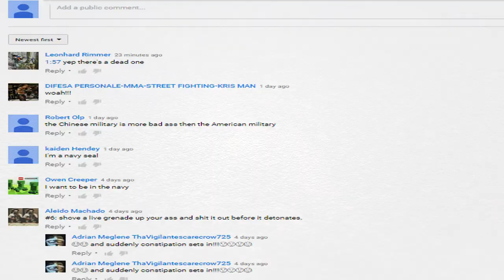5 MOST DANGEROUS BRIDGES IN THE WORLD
Would you dare to cross any of these bridges?

About Fact5:
Here on Fact5, our goal is to captivate you by presenting the most exciting and amazing top 5 lists on YouTube.

5 MOST DANGEROUS BRIDGES IN THE WORLD